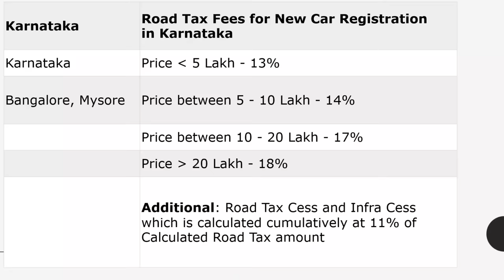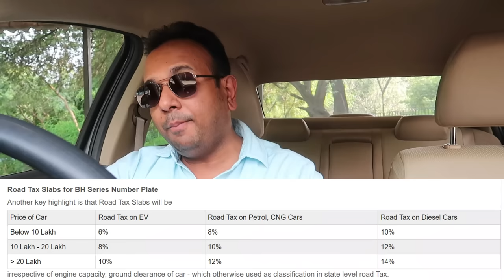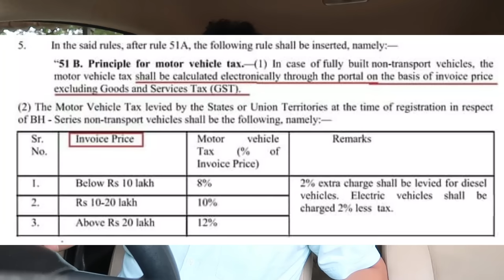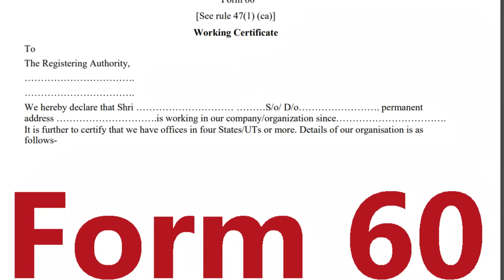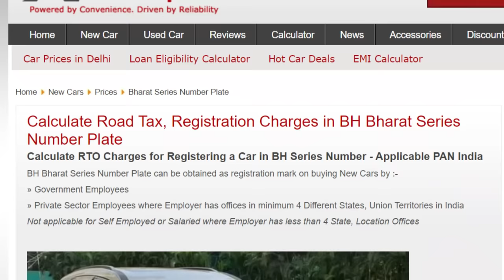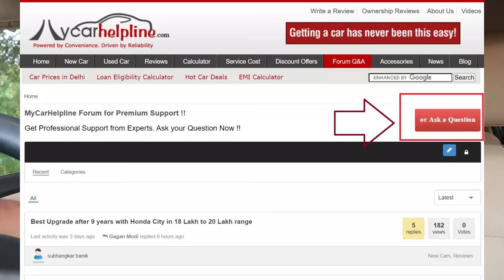BH NUMBER PLATE बना सरदर्द . REAL LIFE PROBLEMS IN BH SERIES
Problems as faced by Owners or Prospective Car Buyers in BH Series Number Plate Explained. Too many issues faced by people opting for BH Bharat Series Number Plate